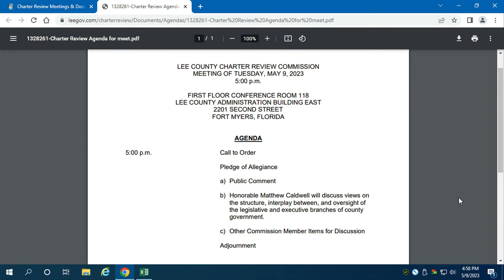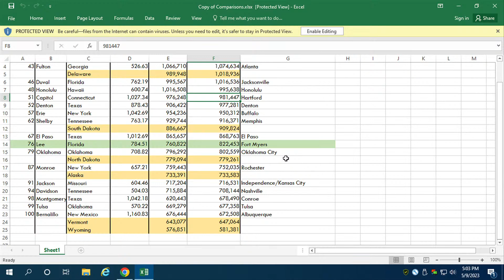05/9/23 Charter Review Meeting